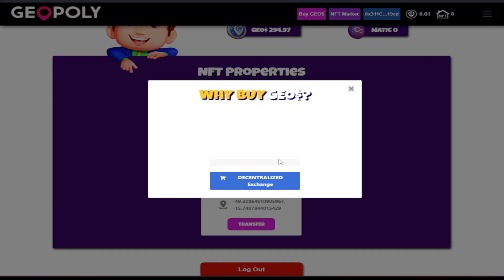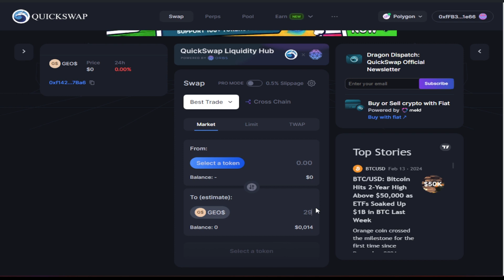Geopoly Guia Definitivo de Como Ganhar Dinheiro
* Free

* Requer Investimento

7 -